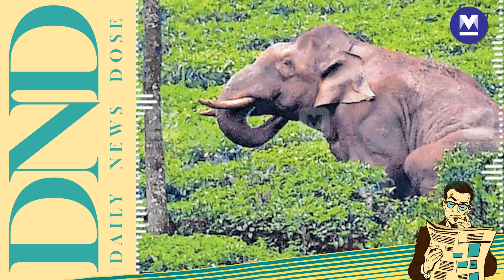Four soldiers killed in firing at Bathinda military station | April 12, 2023 | Daily News Dose